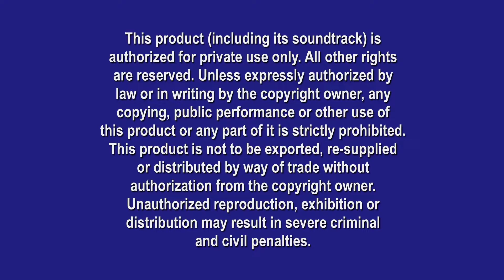Opening to Toy Story 3 2010 Blu-Ray (Disc 2, 60fps)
Not much to say here other than this disc has the extra bonus features.

1.) Blue Warning screens
2.) "The views expressed. " screen
3.) FBI Anti-Piracy Warning screen
4.) Disney logo (2010-present)
5.) Blu-Ray menu

That's all!

BDMV Folder date: September 10, 2010.